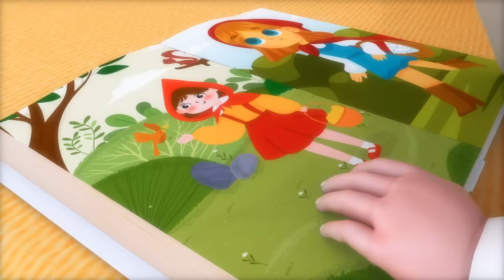Farm Animal Toys Song (Old Macdonald Had a Farm) - Nursery Rhymes & Kids Songs | Minibus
Welcome to Minibus - Nursery Rhymes & Kids Songs! Minibus is a channel with popular and educational nursery rhymes and songs for babies and children.